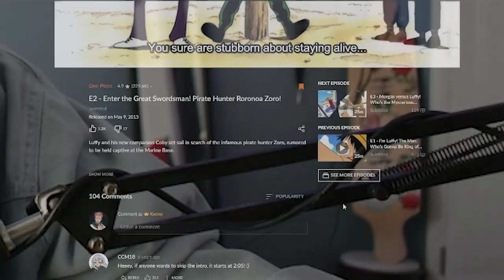ZORO CANT DO ANYTHING TO KING!? One Piece Episode 1058 x 1059 Reaction!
NEXT ONE PIECE VIDEO ON APRIL 29th!

One Piece EP 1058 REACTION!
One Piece Episode 1059 Reaction!
One Piece EP 1059 REACTION!
"The Onslaught of Kazenbo - Orochi’s Evil Clutches Close in"
 "Zoro Faces Adversity - A Monster! King the Wildfire"